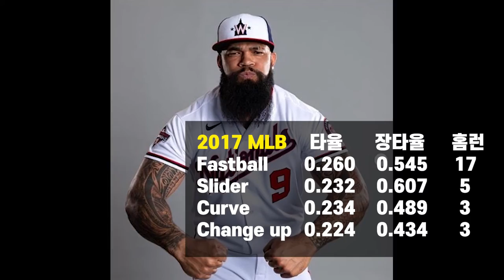메이저리그 해설위원의 추신수선수 2021년 예상성적은 과연?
추신수 선수의 2021KBO에서의 예상성적을 유선우메이저리그 해설위원의 분석으로
시즌성적을 예상해봅니다

1,2부의 시각에서 4부경기를 폄하하거나 반대로 4부리거가 1,2부의 경험없이 경기문화에 대한 지나친 비평은 삼가 부탁드립니다

2층은 창문이 매우 많아 환기가 너무 잘되고